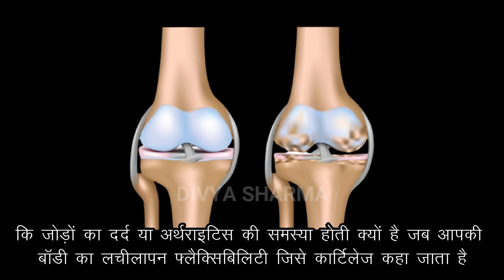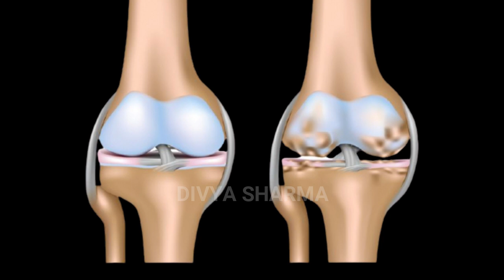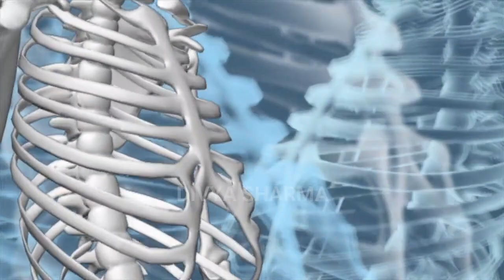दिन मे1बार लो वात रोग, jodomedard, हड्डियों की कमजोरी, कैल्शियम की कमी,Arthritis treatment in Hindi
1)हल्दी को खरीदने के लिए यहां क्लिक करें
2)गिलोय जूस खरीदने के लिए यहां क्लिक करें
3)एलोवेरा जूस खरीदने के लिए यहां क्लिक करें

नमस्कार दोस्तों,
1- lahsun ke fayde, haldi ke fayde
2- elovera ke fayde, bajra ke fayde
3- how to cure bone weakness, कैल्शियम की कमी को कैसे पूरा करें
4- how to cure arthritis, how to cure joint pain
5- जोड़ों में दर्द का इलाज, Calcium deficiency treatment

15 दिन में एक बार जरूर करे पेट व् आंतों की सफाई | HOW TO: Detox your Body in 1 Day